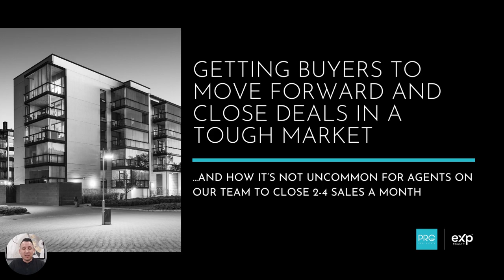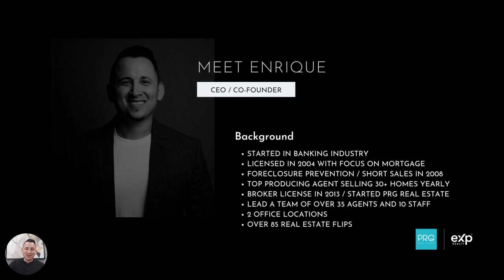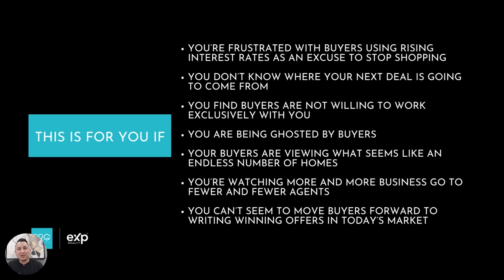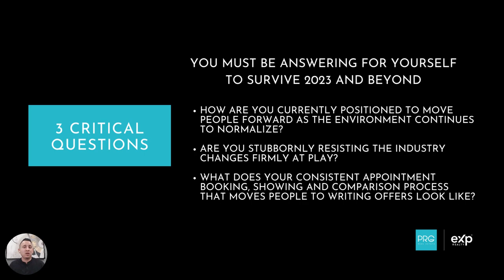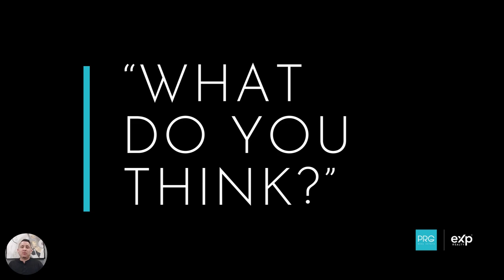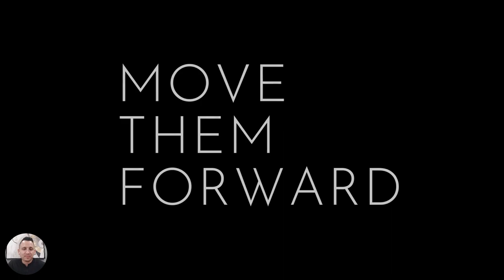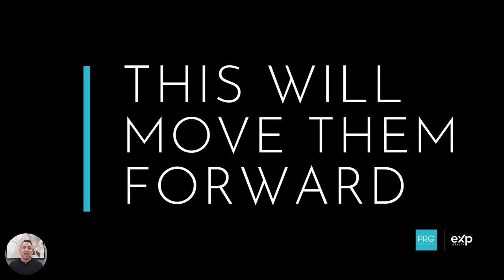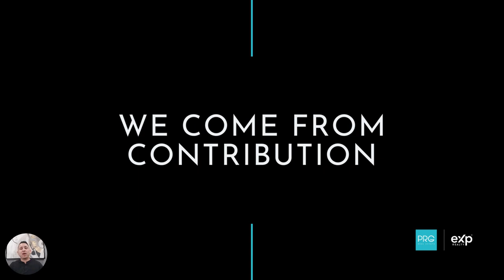How to Get Buyers to Move Forward Fast - Training Webinar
This training is an in-depth dive into the strategies that our top producing team members use to convert buyers to closings at a high level.

1 - Schedule a Free Business Growth Strategy Session with me via Zoom. In our session we will analyze your business and coach you on the key areas you need to focus on next to grow your business.

I have over 100 hours of in-depth training content that can help you unlock the next level in your business.

3 - Learn more about partnering up with me at EXP. Since joining the Fast Forward Movement Group at EXP my business has exploded from $50M in sales to over $180M in sales in under 2 years. Our group consists of some of the highest producers in the U.S. who mastermind weekly and share all of their business building secrets. I’ll explain how it all works and see if it could be a right fit for you.